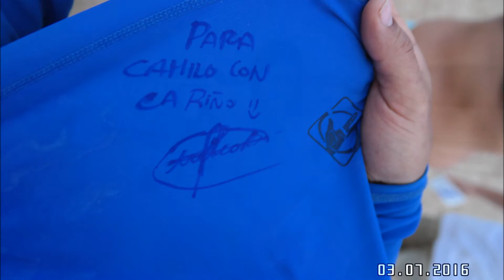CON GISELA PULIDO CABO DE LA VELA 2016